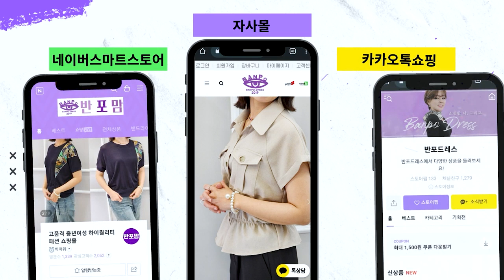기다리셨던 그 가방 ✨무료배송까지✨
⬇⬇⬇오늘 소개 된 상품 구매링크입니다⬇⬇⬇
00:00 시작✨

01:01  노랑꽃 실크 밴딩 원피스

02:01  위빙 사각파우치 4컬러

03:34  4325 골드 버튼 골지 반팔 니트 2컬러

04:07  애니멀 플라워 자수 니트티

05:03  0212 플라잉래빗 프린팅 티셔츠 2컬러

05:45  클래식 자수 라운드넥 티셔츠 2컬러

06:30  5049 메탈라이닝 카라넥 가디건

07:42  2362 볼륨 매쉬 펀칭 니트 3컬러

08:24  2395 바이올렛 로즈 니트티

09:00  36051 하트 스팽글 버튼업 니트 가디건

 09:43  린넨 100% 포레스트 나염 티셔츠 (L / XL 사이즈)

10:08  린넨 100% 컬러풀 포니 티셔츠 (L / XL 사이즈)

10:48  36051 하트 스팽글 버튼업 니트 가디건

11:59  린넨 100% 컬러풀 포니 티셔츠 (L / XL 사이즈)

12:36  5049 메탈라이닝 카라넥 가디건

13:38  2362 볼륨 매쉬 펀칭 니트 3컬러

1059 투버튼 나팔 세미 부츠컷 밴딩 청바지

14:38  린넨 100% 포레스트 나염 티셔츠 (L / XL 사이즈)

15:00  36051 하트 스팽글 버튼업 니트 가디건

15:17  2395 바이올렛 로즈 니트티